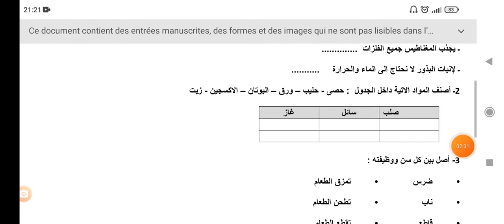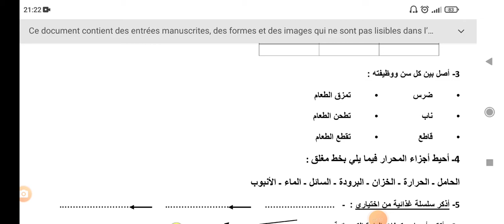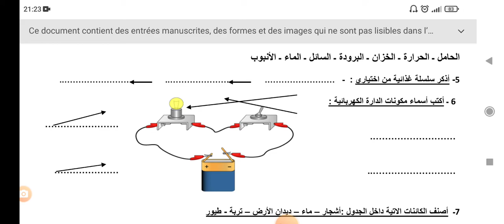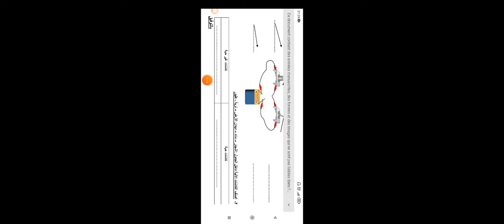رائز التقويم التشخيصي في مادة النشاط العلمي المستوى الرابع